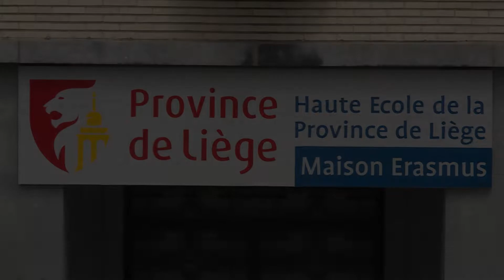Des étudiants Erasmus visitent le Palais provincial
Des étudiants Erasmus découvrent le Palais provincial avant une croisière sur le bateau "Pays de Liège" au fil de la Meuse.